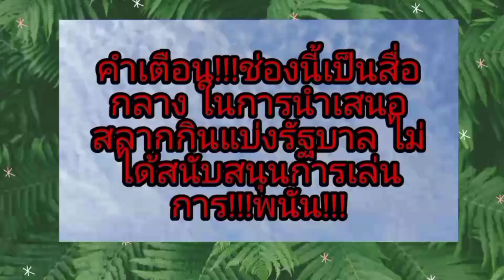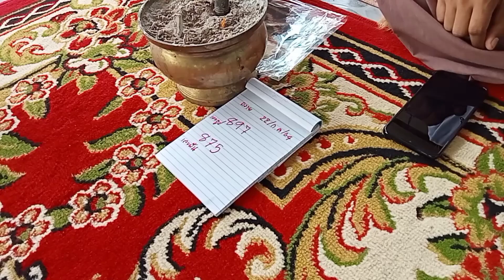มาแล้วสำนักอาจารย์ต้อมนาคราช 1/8/64